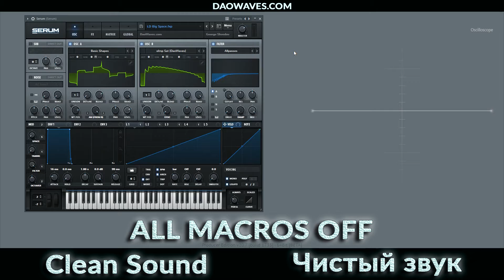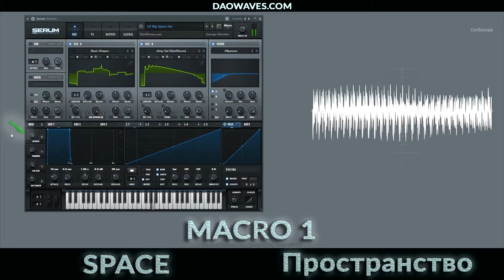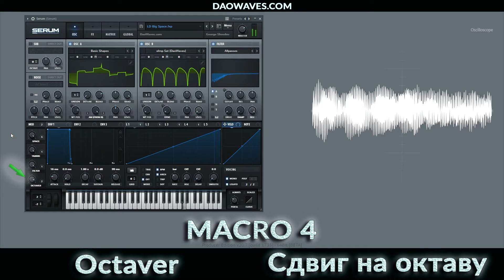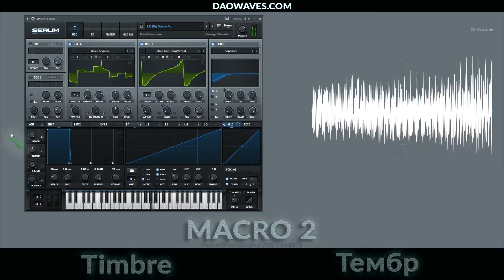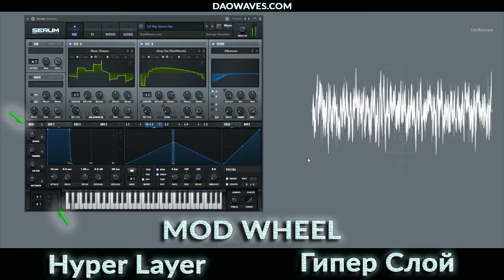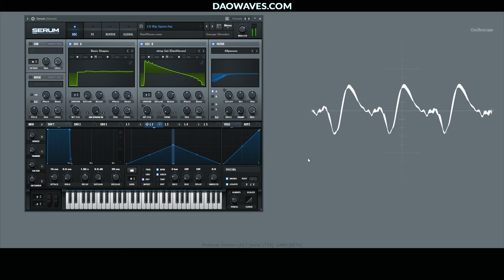SERUM LEAD "Big Space" overview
Download this preset